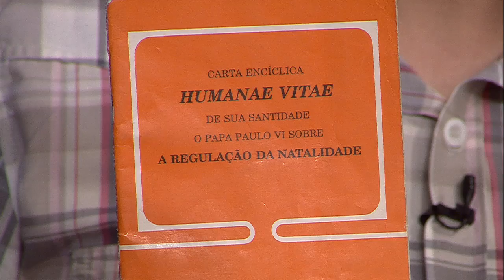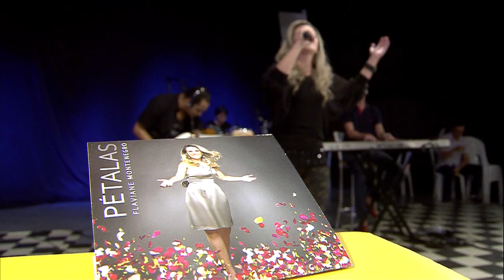Programa Revolução Jesus - Rumo ao altar - 17/03/16 Bloco 01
Nesta quinta -feira , 17, as 22h30, Adriano Gonçalves debateu sobre Rumo ao altar com a  psicóloga Tatiana Mesquita, a psicopedagoga Daniela Mendes, a Coordenadora do Centro de Formação Famílias Novas e instrutora método billings Fabiana Azambuja tudo isso ao som de Flaviane Montenegro